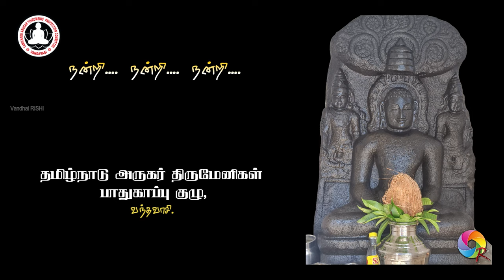MATTATHARI ARUGAR | Spl. SPEECH | 02 | VASUGI BAGUBALI | PON. VIJAYAKUMAR | Vandhai RISHI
Thiruvannamalai Dist., Arrni Taluk,  Mattathari Arugar Pooja   - SPL. Speech - Vasugi Bagubali & Pon. Vijayakumar